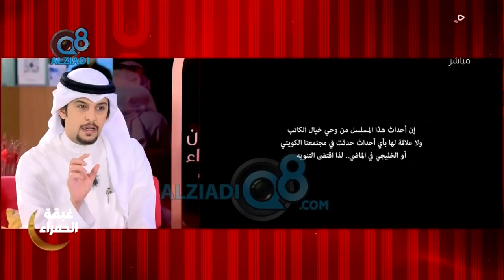لقاء الفنان محمد جابر و الفنان حسين المنصور في برنامج (غبقة الحمراء) عن مسلسل نوح العين